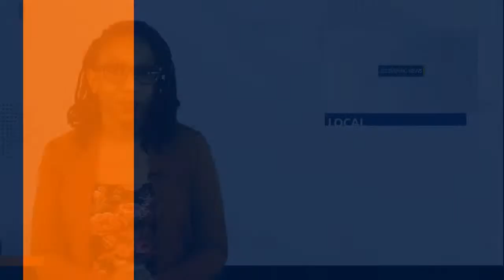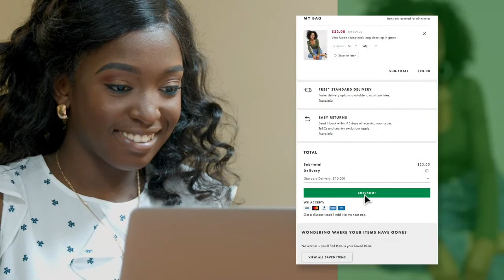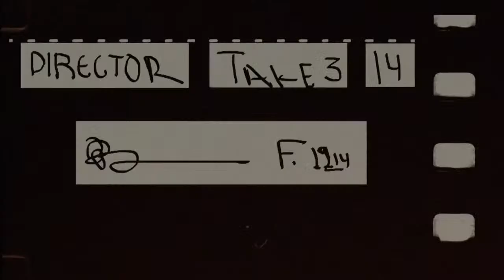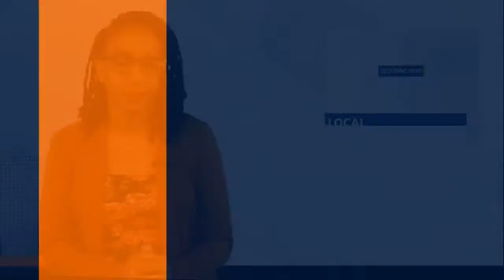ZIZ Evening News - February 6, 2023